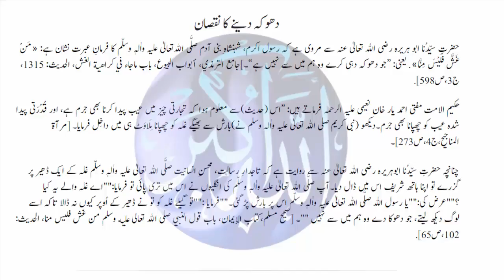dhoka dene ka nuqsan